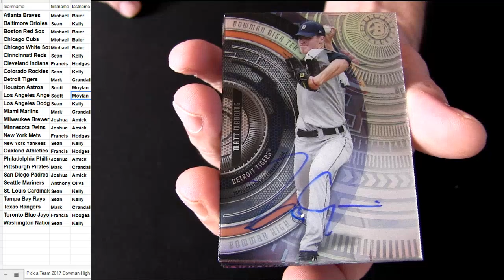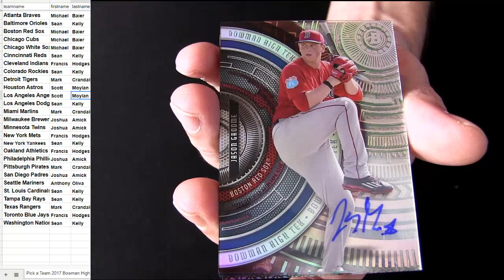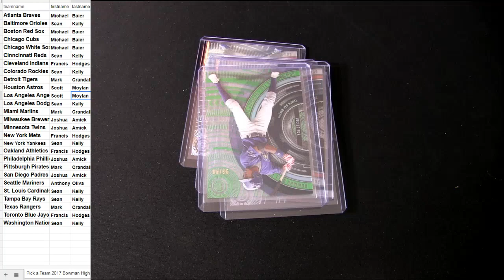17 High Tek FB #7